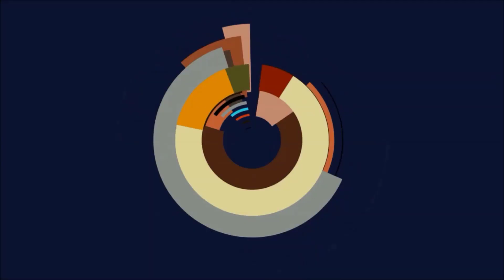Date a Live Rio Reincarnation: Rinne Utopia #35